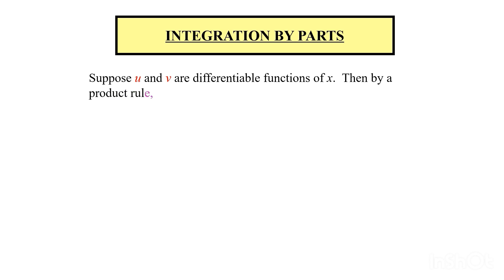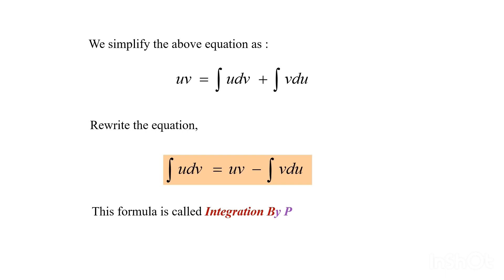Chapter 1|1.3 Techniques of Integration: Integration by Parts (1/2)